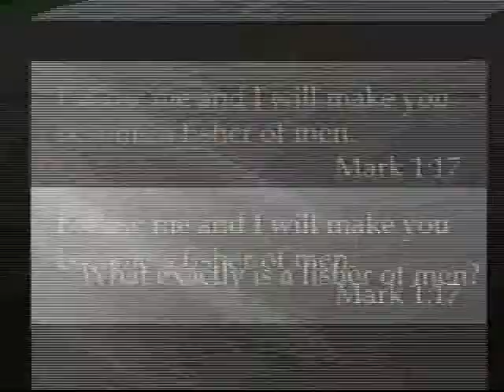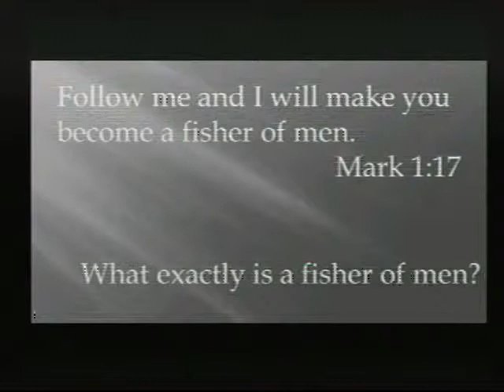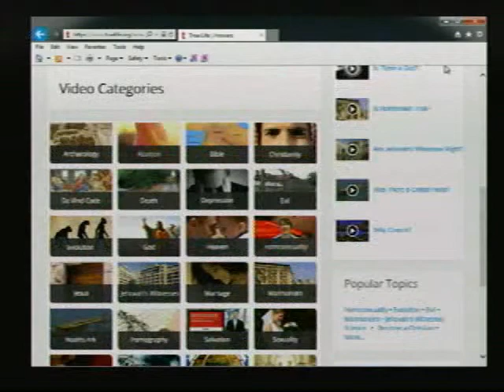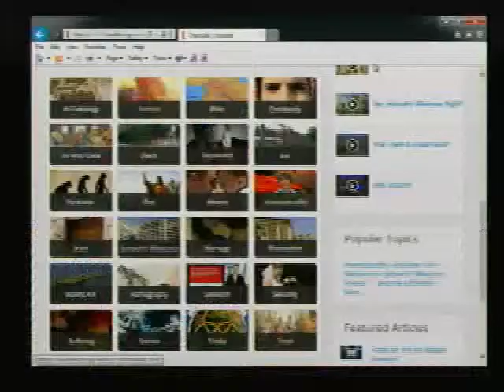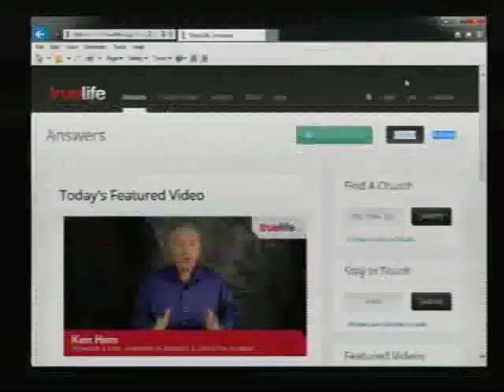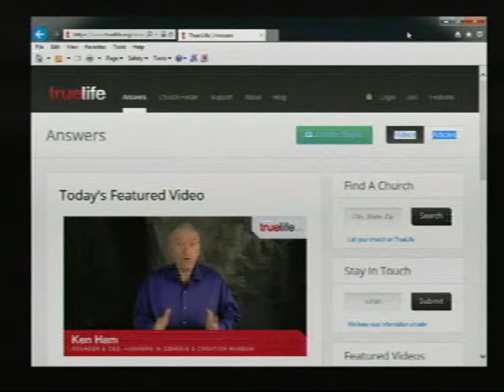2014-11-02 Invited, Pt. 4: Fishers of Men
What exactly is a fisher of men? Pastor Casey continues the "Invited" series by answering this question.